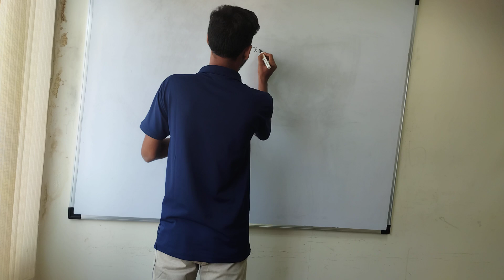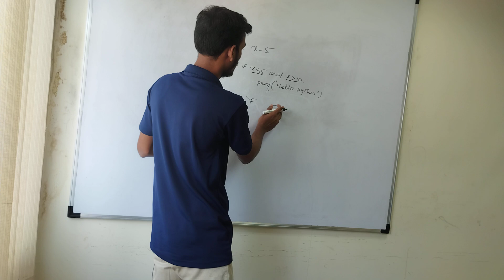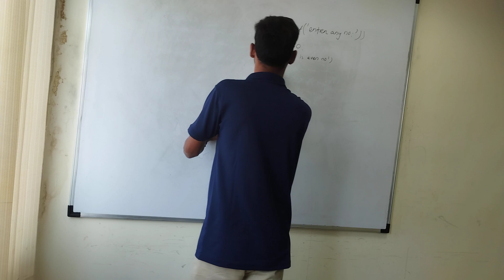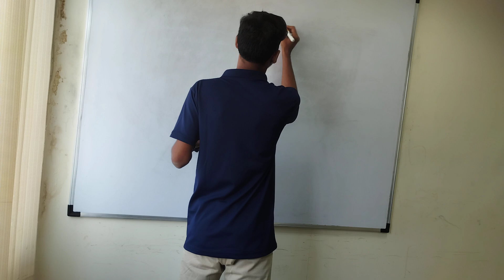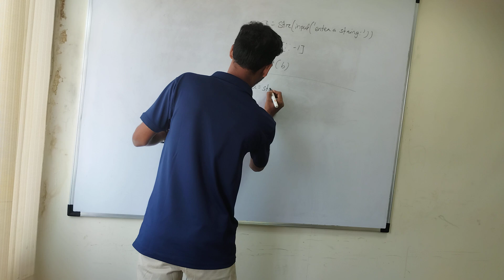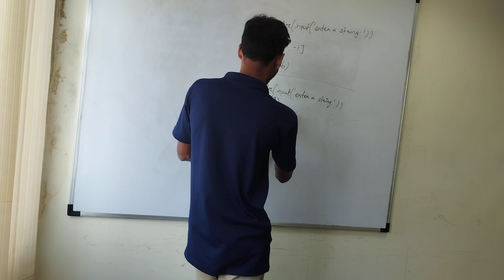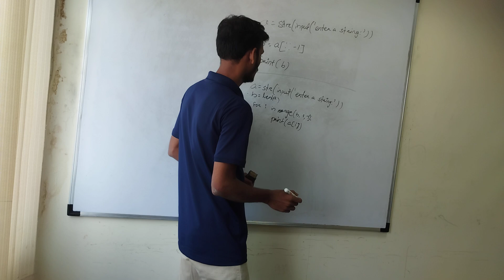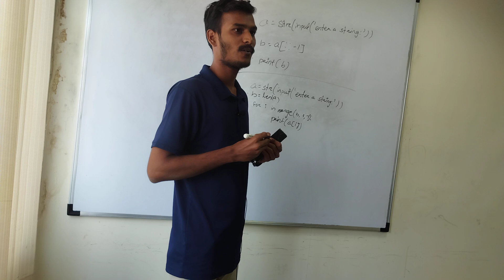Fresher Mock Interview PYTHON | Technical Round | HR Interview